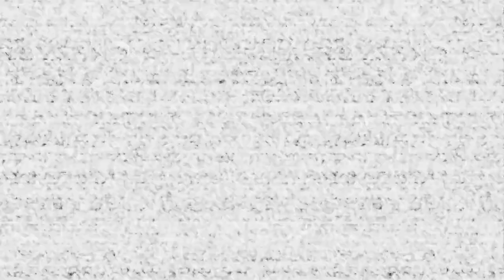fnaf help wanted (pc edition)